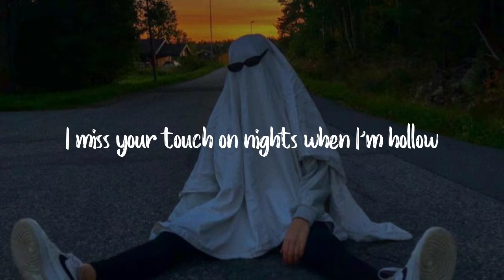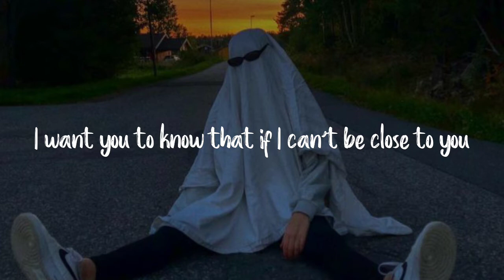Justin bieber - Ghost (lyrics) i miss you more than life